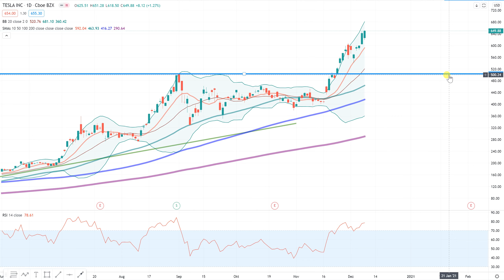Nasdaq100 - Achten Sie auf den folgenden Trend!